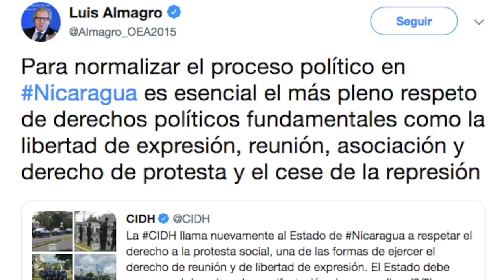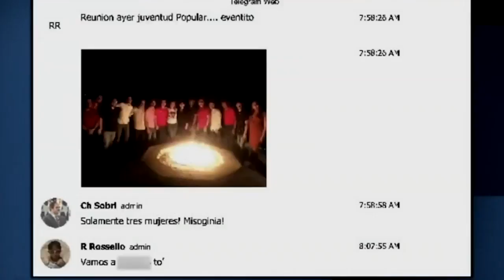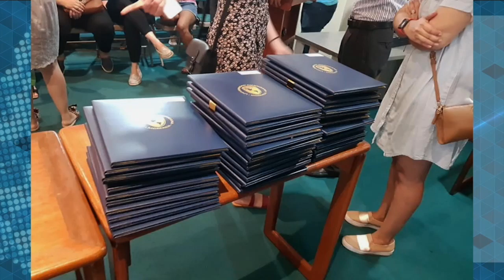Informe Esta Semana: UAM cancela graduación y prohíbe homenaje a Raynéia Lima